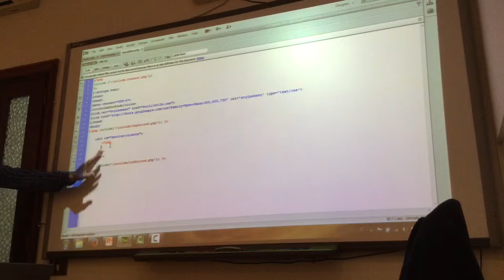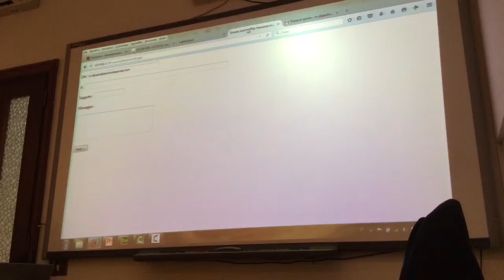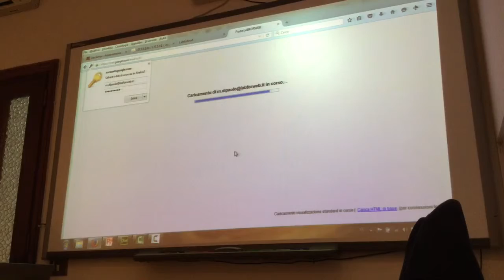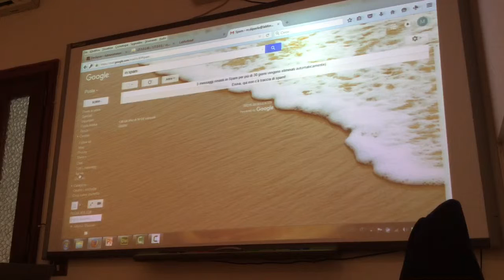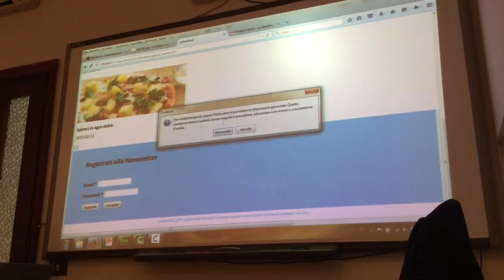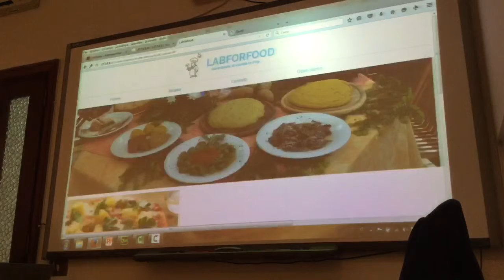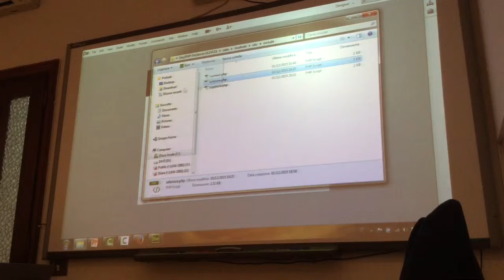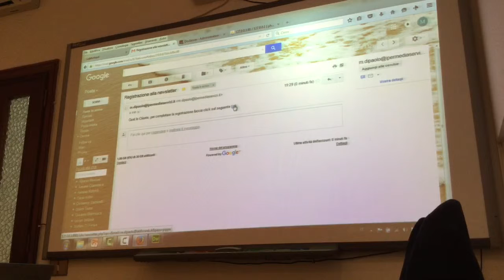Corso PHP/MySQL: Invio mail, Iscrizione/Cancellazione delle Newsletter - Parte 1.2